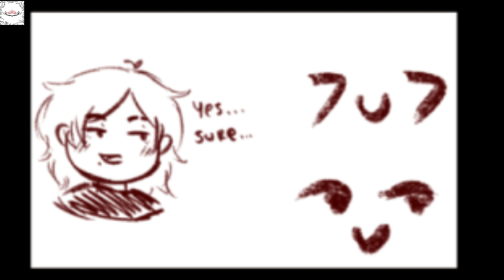Daiharu (Daisuke Kambe x Haru Kato) doujinshis 59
This Video Contains Yaoi Materials
This Is Only Entertainment Purposes Only
Don’t like it don’t watch it.

Anime: Fugou Keiji Balance: Unlimited
Pairing: Daisuke Kambe x Haru Kato
Language: English
Genres: Yaoi